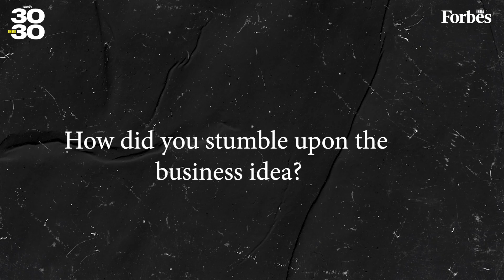Idea to combine insects with biotech has been game-changing for us | Abhi Gawri & Ankit Alok Bagaria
Gawri and Bagaria are the co-founders of Bengaluru-based Loopworm, which creates insect protein for livestock and food, helping to limit food waste